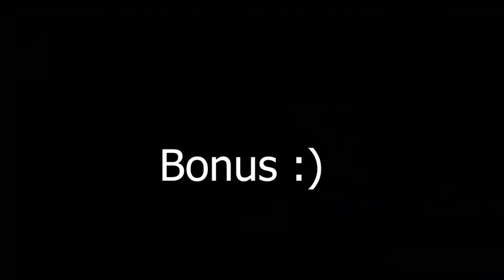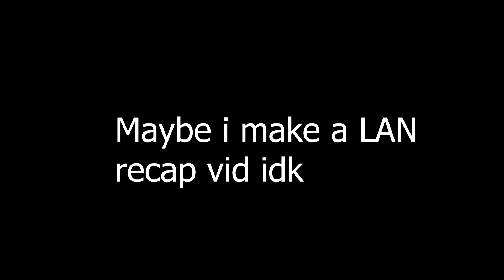LAN Clips (7/4/18)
Clips from Ben's birthday LAN